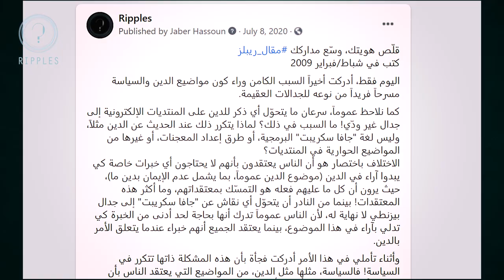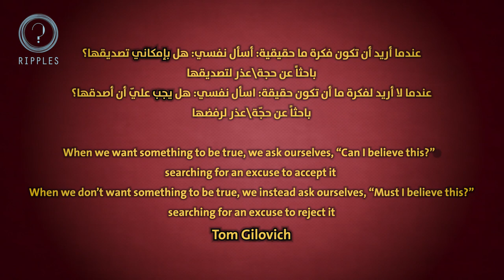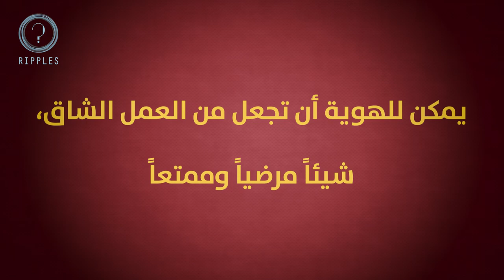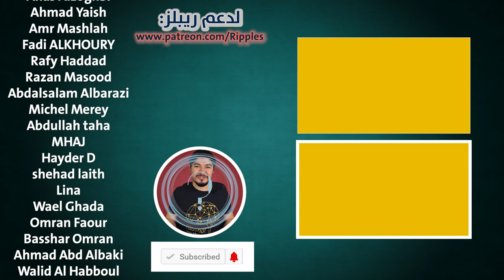هل يمكن أن تعيش بدون هوية ؟ | ريبلز 181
في الحلقة الأخيرة من سلسلة عقلية الكشافة على قناة ريبلز نجيب عن عدة أسئلة بخصوص إمكانية أن تعيش بدون هوية

مصادر sources:
كتاب جوليا جاليف (جوليا غاليف) عقلية الكشاف The Scout Mindset by Julia Galef
احصل على الكتاب من هنا: get it